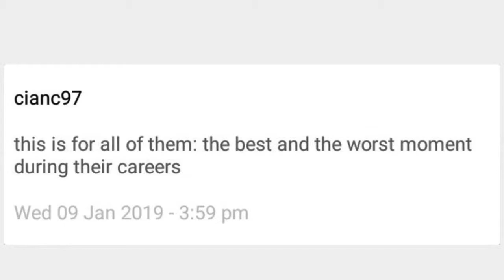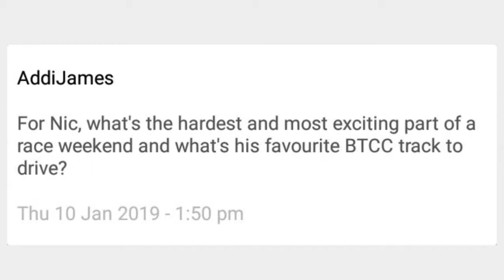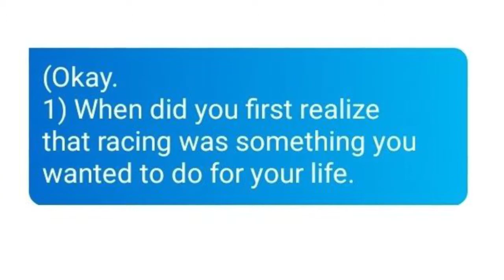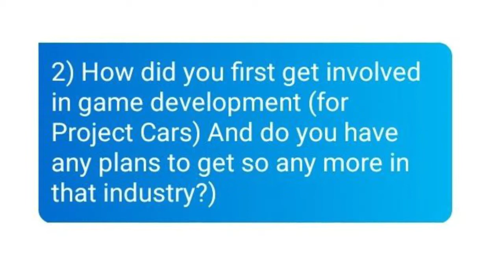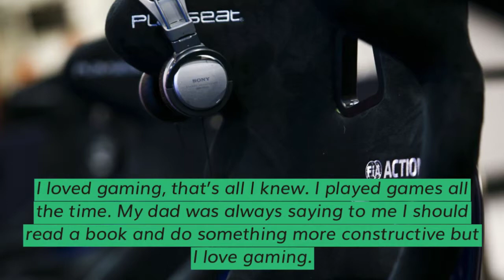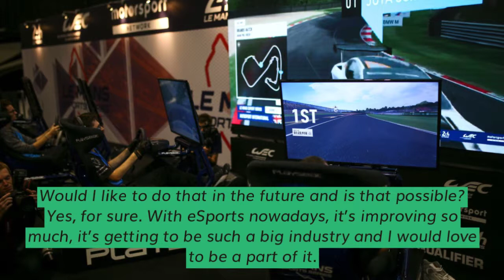Nicolas Hamilton answers your questions!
We put your questions to BTCC driver Nicolas Hamilton at Autosport International last month.

He talks about his career highlights, his journey to become a racing driver, and meeting Mr Bean